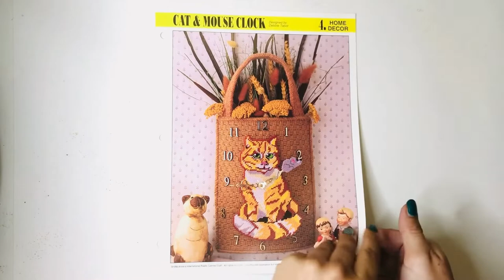Cat and Mouse Clock Plastic Canvas Pattern Book Flip Through Video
Vintage Plastic Canvas Pattern:  Cat & Mouse Clock. Create this cozy wall clock out of 7-count and 10-mesh plastic canvas sheets and worsted / medium-weight yarn. See image for all recommended materials and sizes.

1996, four pages